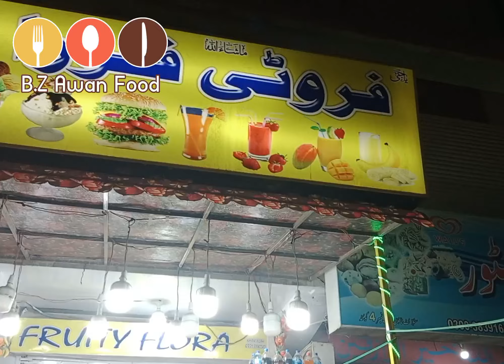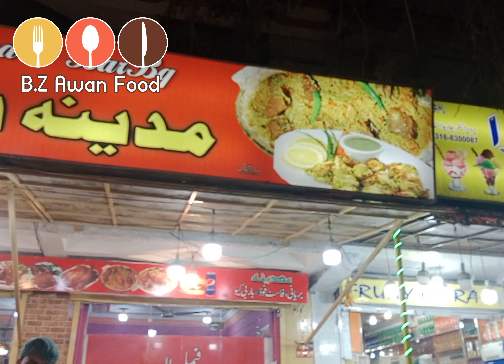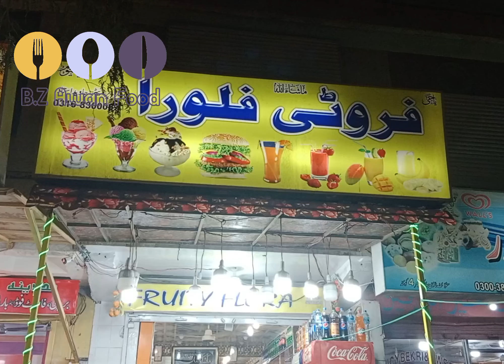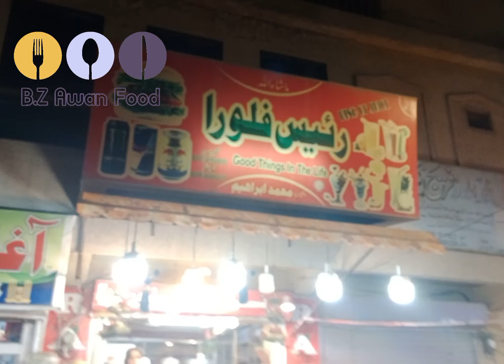Frulty fuora 👍🥭🍔🇵🇰 Mushtaq burger 🍔 sitliat Town road Quetta 🇵🇰